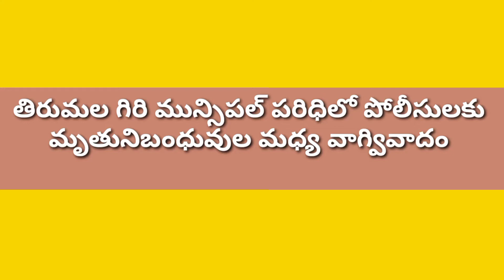తిరుమలగిరిలో ఉద్రిక్త వాతావరణం ॥ TG voice